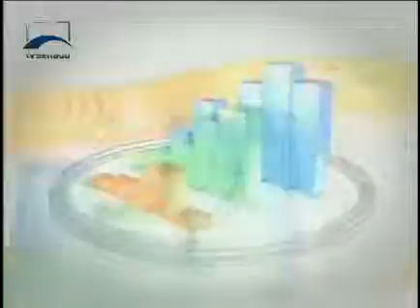Agenda Econômica - Desenvolvimento e Infraestrutura - Bloco 3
Senador Blairo Maggi analisa o desempenho do Produto Interno Bruto (PIB), que registrou índice zero de crescimento no 3º trimestre de 2011, e o setor de agronegócios.